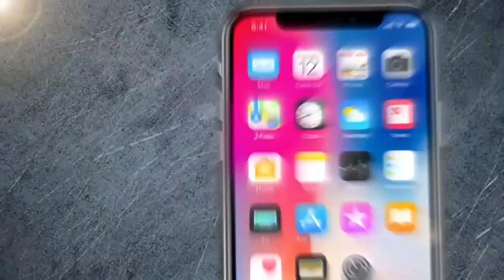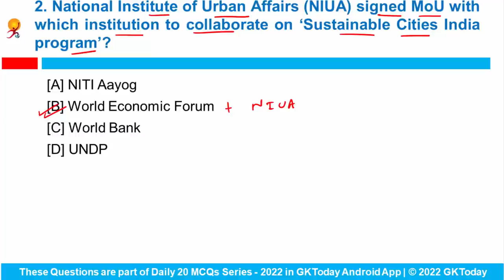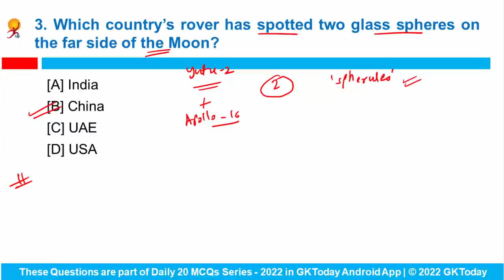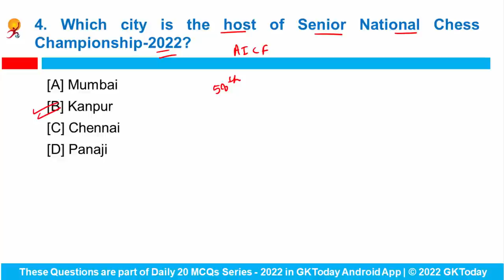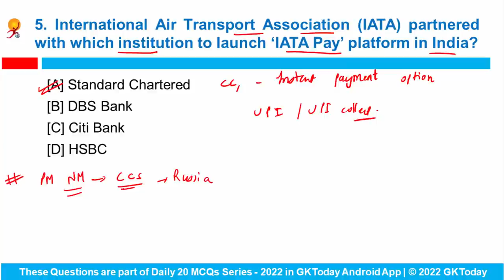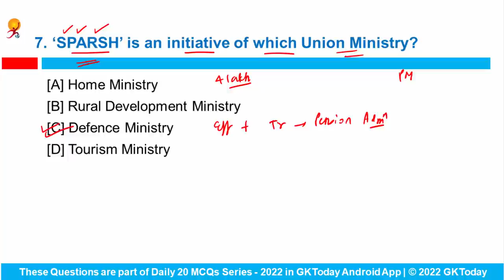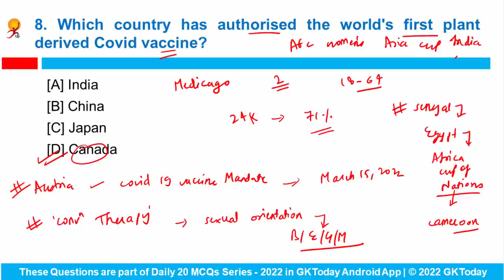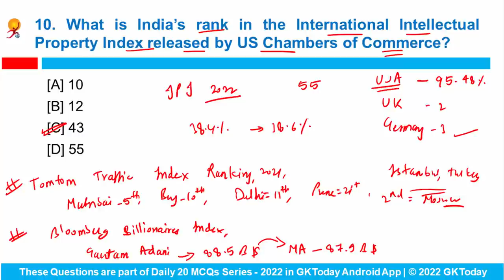01 March 2022 | Current Affairs in English by GK Today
In this video, we discuss GKToday's Top Current Affairs in English MCQs for March 01, 2022. The Current Affairs Questions in this video are based on GKToday's Current Affairs 2022 quiz Series on Academy App